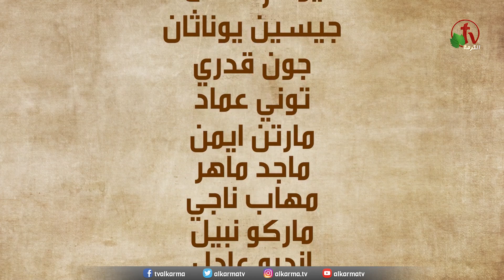الكنيسة الرسولية في وكالة البلح - القاهرة || الأحد 7 نوفمبر 2021 || قناة الكرمة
الإجتماع العام من الكنيسة الرسولية في وكالة البلح - القاهرة || ترنيم الأخ جان جورج || عظة لراعي الكنيسة القس يوناثان بولس || مباشر على شاشات قناة الكرمة || الأحد 7 نوفمبر 2021

Sunday Service from the Apostolic Church in Wakalet Elbalah - Cairo
Live on ALKARMA TV Network || Sunday Nov. 7, 2021 || Sermon by Pastor Younathan Boules || Worship with Brother Jean George

اجتماعات الكنيسة الرسولية في وكالة البلح تبث على قناة الكرمة كل يوم أحد
في تمام الساعة 10:30 صباحاً بتوقيت القاهرة
والموافق الساعة 1:30 فجراً بتوقيت شمال أمريكا

نصلي أن تكون شبكة قنوات الكرمة سبب بركة وخلاص ونهضة لكل مشاهديها حول العالم! الرب يبارككم!